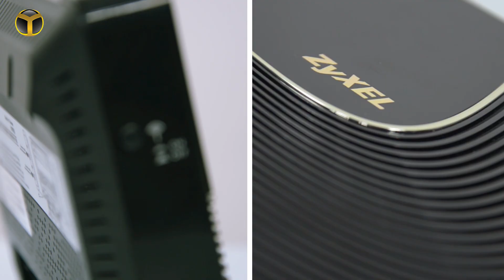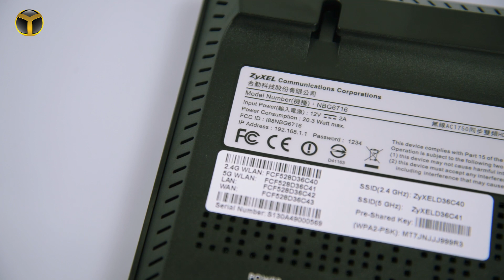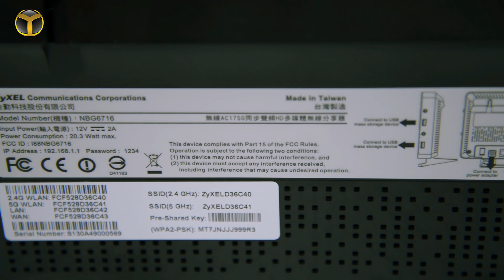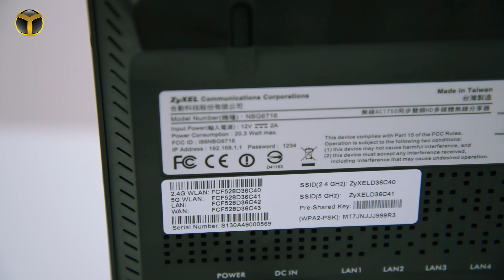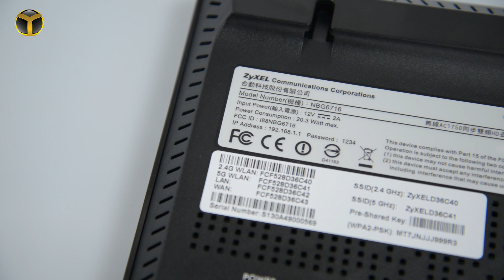5 GHz'e Neden Geçelim, Nasıl Geçelim?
Peki bu yeni standarda neden ve nasıl geçelim? Hepsi videomuzda.